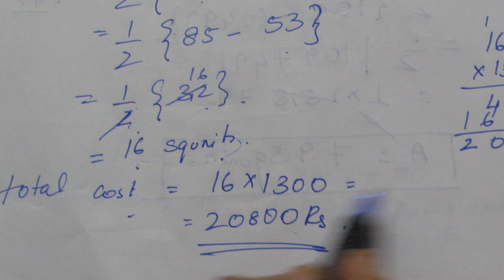TN Class 10 Maths New Syllabus Coordinate Geometry Example 5.7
Tamilnadu State Board Samacheer 10 Maths New Syllabus complete solutions for Example 5.6 in Coordinate Geometry